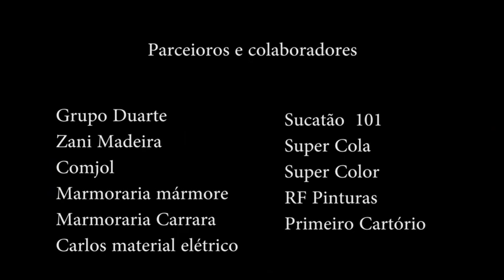CASA DE DONA ELZA É ENTREGUE